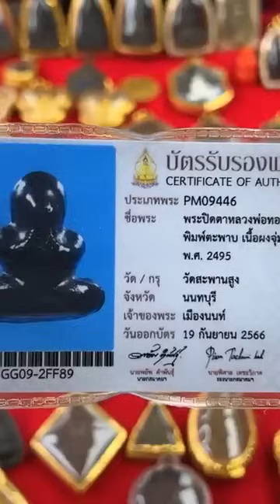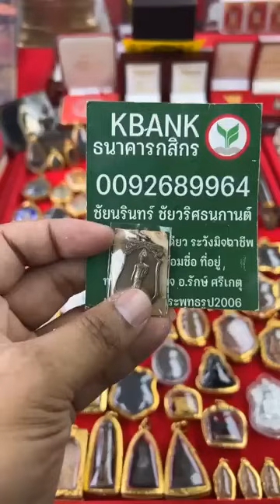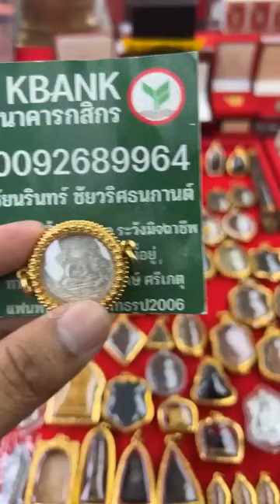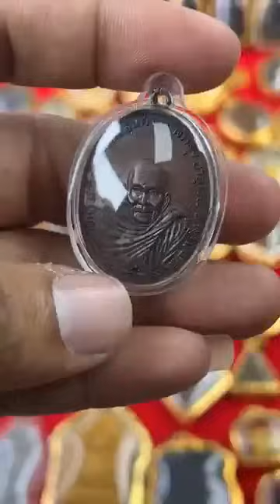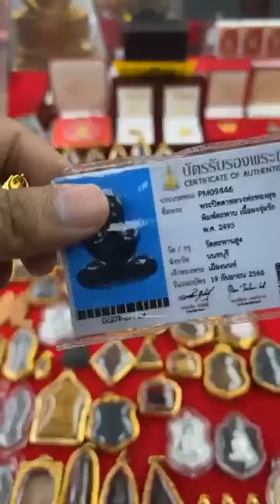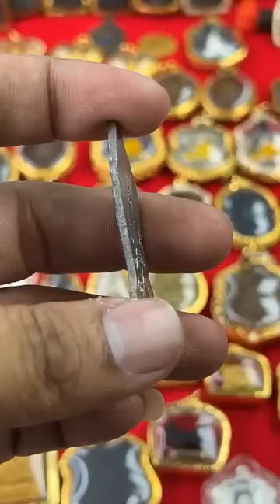อ.รักษ์ ศรีเกตุ พบกัน 20.00 น.ของเก่าไปของใหม่มาราคาแบ่งปันตามต้นทุนกำไรบางๆเหมือนกล้วยฉาบน้ำตาล